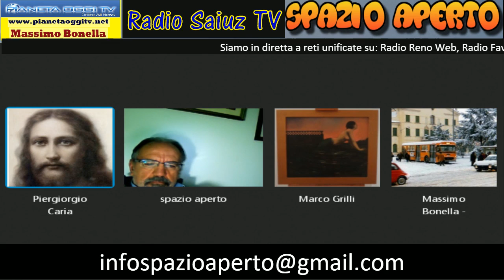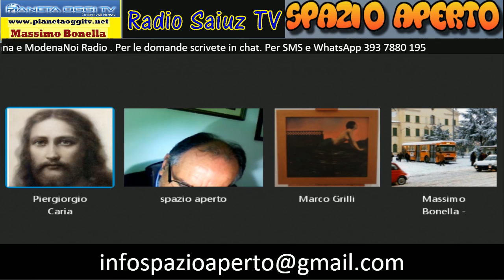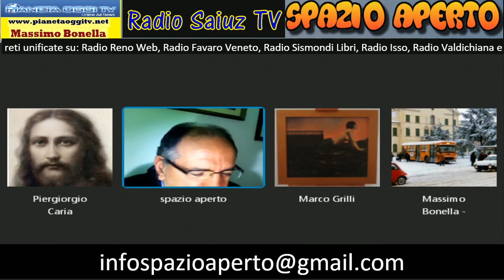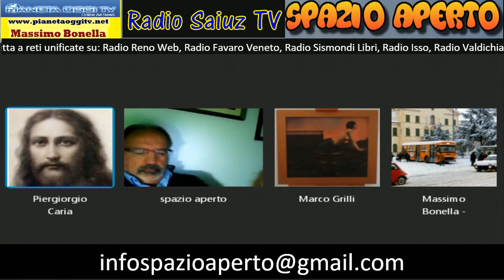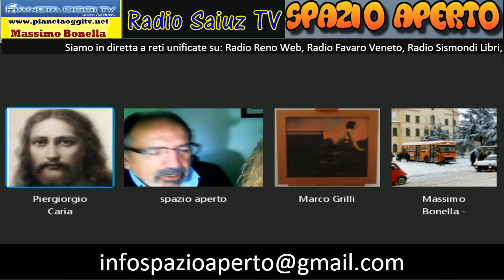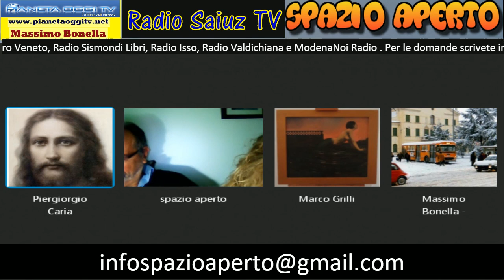Spazio Aperto del 16/11/2016 con Piergiorgio Caria